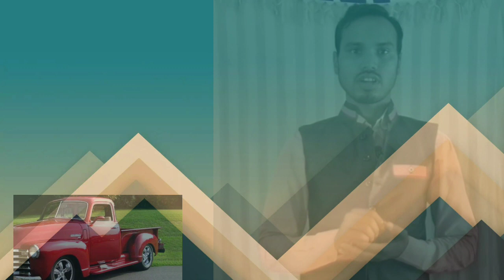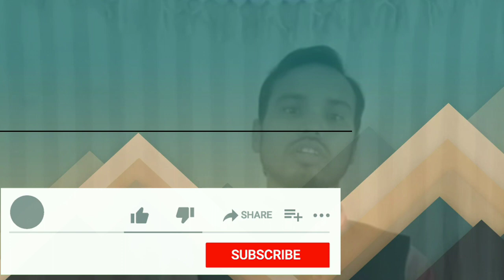Introduction of Automobile ।ऑटोमोबाइल का परिचय।|ऑटोमोबाइल का नाम कहां से आया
1.आप ऑटोमोबाइल शब्द सुन चुके होंगे।  ऑटोमोबाइल का अर्थ ऑटो कार, मोटर कार या कार हो सकता है।
2.यह एक पहिएदार मोटर वाहन है जो सामान या यात्रियों को ले जाने के लिए उपयोग किया जाता है,
3.जो अपने स्वयं के इंजन या मोटर को भी ले जाता है।
4.ऑटोमोबाइल शब्द प्राचीन ग्रीक शब्द (ऑटोस, जिसका अर्थ है 'स्व') और लैटिन शब्द मोबिलिस (जंगम) से आता है,
इसलिए ऑटोमोबाइल का अर्थ है एक वाहन जो खुद को चलाता है।
5.माना जाता है कि 'कार' का अर्थ लैटिन शब्द कैरस या कैरम (पहिएदार वाहन) या मध्य अंग्रेजी शब्द कैरे (गाड़ी) (पुराने उत्तर फ्रेंच ) से हुआ है।
6.बदले में इन शब्दों को मूल शब्द करोस (एक गैलिक रथ) से उत्पन्न किया गया है।
7.इस शब्द की अधिकांश परिभाषाओं में कहा गया है कि ऑटोमोबाइल मुख्य रूप से सड़कों पर चलने के लिए डिज़ाइन किए गए हैं, जिनमें एक या एक से अधिक लोगों के बैठने की जगह है, आम तौर पर चार पहिए होते हैं और मुख्य रूप से लोगों और सामानों के परिवहन के लिए बनाए जाते हैं।
8.इस इकाई में, आप एक पहिया की अवधारणा और एक पहिया गाड़ी की भूमिका को समझेंगे।  आप कई सौ से अधिक विकास के विभिन्न चरणों को भी सीखेंगे!